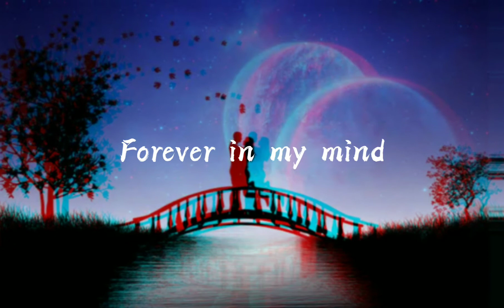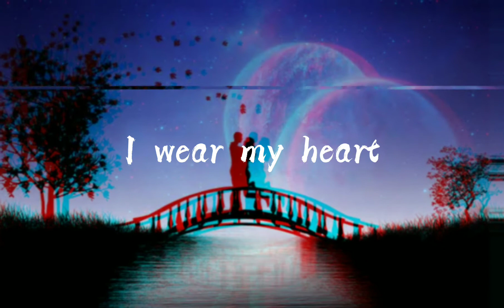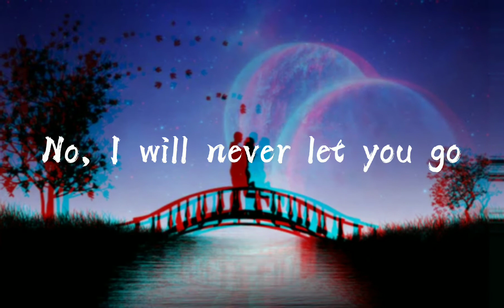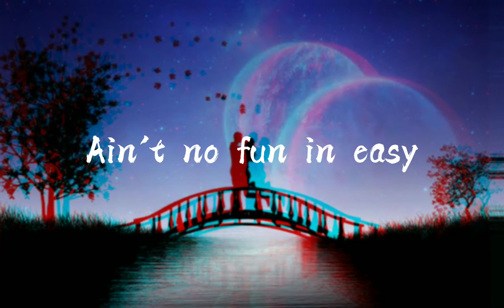Xie Sea Xie - Apollo Lyrics (Deep Voice Version)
Song Apollo

Song by Timebelle

You're written, bound and etched
Lost somewhere in wasteland
Not knowing up from down
But when the walls are caving in
The world keeps turning
We got the love
No, I will never let you go
I follow you, Apollo
Give it time and we will grow
Ain't no fun in easy
I wear my heart on my sleeve
You do the same for me
When autumn comes around
So when the walls are caving in
We're in trouble, but we got the love
But what are we now if we never tried?
You, Apollo
It is never easy
You, Apollo
An't no fun in easy

Songwriters: Alessandra Gunthardt / Nicolas Gunthardt / Elias Naslin